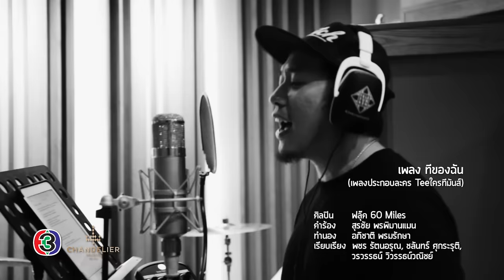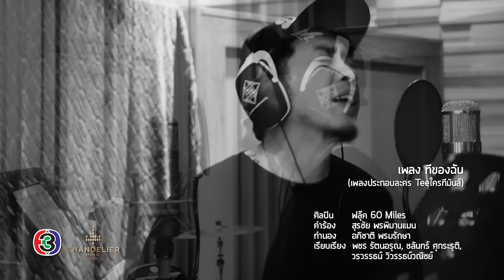ทีของฉัน Ost.Teeใครทีมันส์ | ฟลุ๊ค 60 Miles | Official MV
ทีของฉัน Ost. Teeใครทีมันส์
ศิลปิน  ฟลุ๊ค 60miles
คำร้อง  สุรชัย พรพิมานแมน
ทำนอง  อภิชาติ พรมรักษา
เรียบเรียง  พชร รัตนอรุณ, ชลันทร์ ศุกระรุติ, วรวรรธน์ วิวรรธน์วณิชย์

ดาวน์โหลดเพลงประกอบละคร Teeใครทีมันส์

สองมือนี้  เกือบจะคว้าได้ถึงความฝัน  แต่ชะตาก็พังทุกอย่างลงพลัน   นี่ฟ้าแกล้งกันใช่ไหม
คนๆนี้ ได้เรียนรู้เรื่องที่สำคัญ  ได้เข้าใจไม่ใช่ทุกรางวัล  จะหยิบมาได้ง่ายดาย

แม้ความจริงไม่เป็นดั่งฝัน   เมื่อต้องแข่งขันในวันร้ายๆ
แม้ไม่ใช่ทีของฉัน  มีวันที่แพ้พ่าย  ไม่ใช่เหตุผลที่จะยอม

ต้องล้มกี่ครั้งแล้วยังไง   ต่อให้เหนื่อยล้าแค่ไหน ก็ไม่ไหวหวั่น
แบบทดสอบนี้จะวัดว่าใครกัน  ทุ่มเทหัวใจ
ต้องล้มกี่ครั้งก็ไม่ยอมแพ้ จะเป็นทองแท้ที่ไม่แพ้ไฟ
พิสูจน์หัวใจ คนๆนี้ว่าที่จริง มันยังยิ่งใหญ่  ยังพร้อมแลกทั้งใจเพื่อความฝัน

แม้ไม่ใช่ทีของฉัน  ก็ไม่เคยถอดใจ ไม่ใช่เหตุผลที่จะยอม

พิสูจน์หัวใจ คนๆนี้ว่าที่จริง มันยังยิ่งใหญ่  ยังพร้อมแลกทั้งใจ

ต้องล้มกี่ครั้งให้ล้มไป   ต่อให้เหนื่อยล้าแค่ไหน ก็ไม่ไหวหวั่น
แบบทดสอบนี้จะวัดใจของฉัน ว่าไม่แพ้ใคร
ต้องล้มกี่ครั้งก็ไม่ยอมแพ้ จะเป็นทองแท้ที่มันสู้ไฟ
พิสูจน์หัวใจ คนๆนี้ว่าที่จริง มันยังยิ่งใหญ่  ยังพร้อมก้าวเดินไปเพื่อความฝัน
ต้องเป็นทีของฉันซักวันนึง